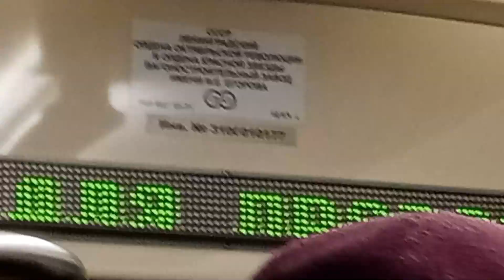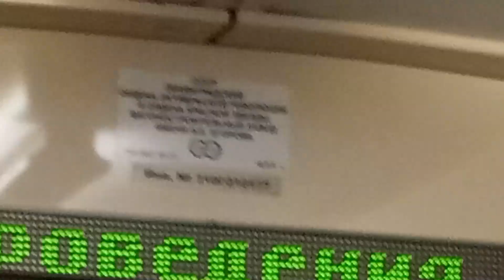Поездка на 81-717 №10177 Чкаловская - Адмиралтейская (Линия 5)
На Адмиралтейской случилась непонятная ситуация: пришла дежурная, сотрудник клининговой службы. Вытащили какой-то пакет, сотрудник КС пошаманил метлой в салоне и поезд отправили дальше.
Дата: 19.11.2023